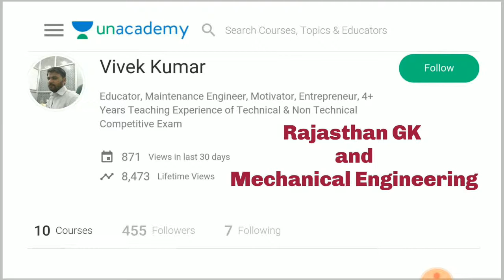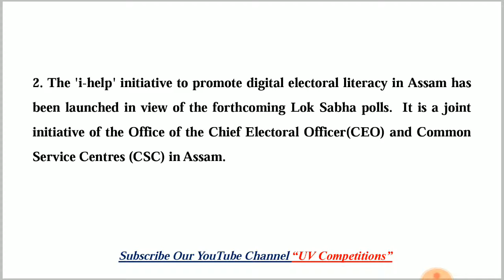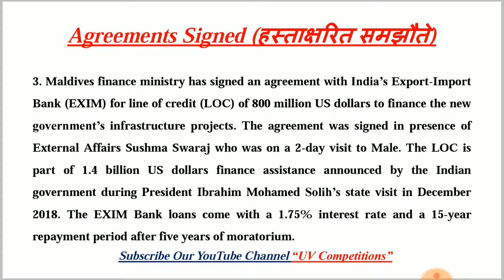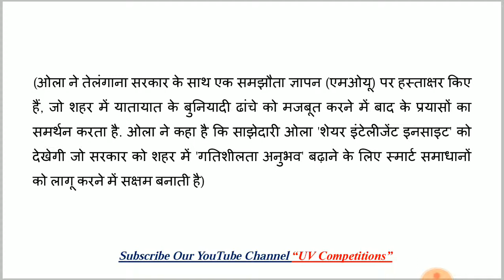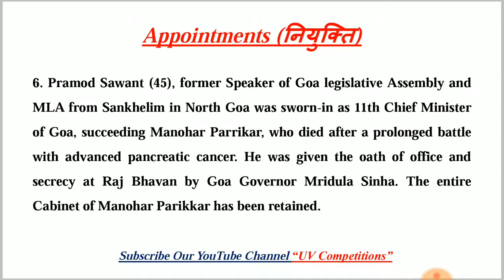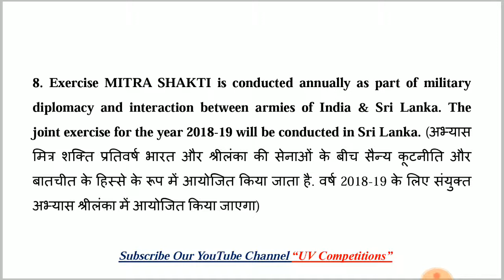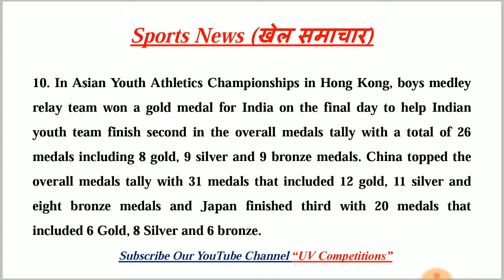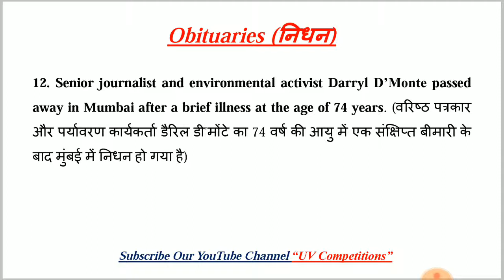20 March 2019 Current GK | In Hindi & English for UPSC, SSC, RRB Railway, Banks Exams